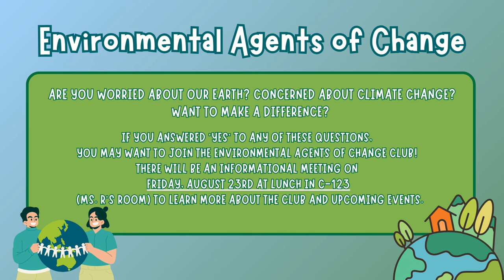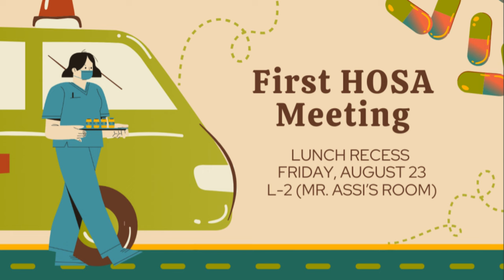08/22/2024 KVIKS News Bulletin